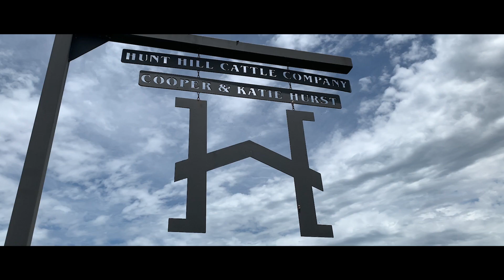They Saved a Fortune with Regenerative Practices!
The Hursts always knew the cheapest
 way to feed cattle was by grazing. However,
 for their first 10 years in the cattle business,
 they grew their grass largely with the help
of synthetic fertilizer. They viewed it as an
investment in the land — which had been
 primarily worn-out cotton fields converted
 to pasture — and thought that over time
they’d create their own fertility.

Free Video Course: 7 Steps to Creating A Successful Ranch Management Plan

When the Hursts started out on the
regenerative path, their first step was to
 implement a higher density, adaptive grazing. About eight years ago, the Hursts learned
about the soil health principles and fully
embraced them. Now, they are heavy users of
cover crops, and they no-till drill every acre. They
have living roots year-round, they always keep
the soil covered with lots of diversity, and they
graze high impact with long rest and recovery.
They also no longer use synthetic fertilizer.
 “I wish I would have known about this
 earlier because I literally spent hundreds of
thousands of dollars on fertilizer up to that
point,” Cooper says. “Regenerative ranching
 has been the best thing we’ve ever done.
 It’s taught us to think holistically and that
 everything is intertwined.”